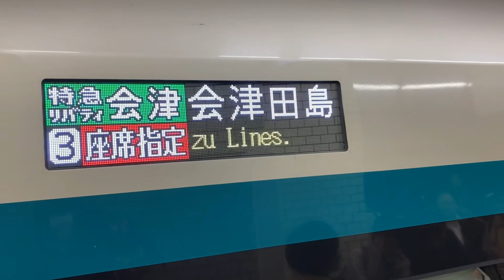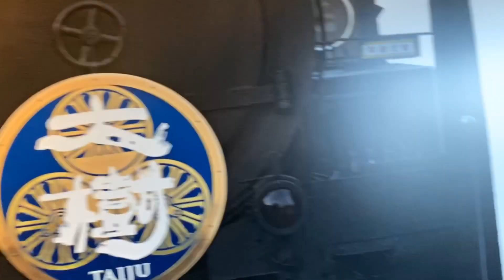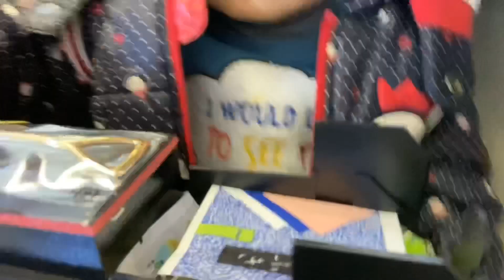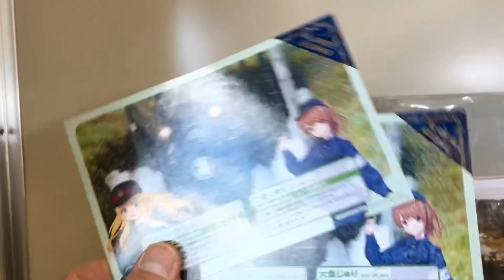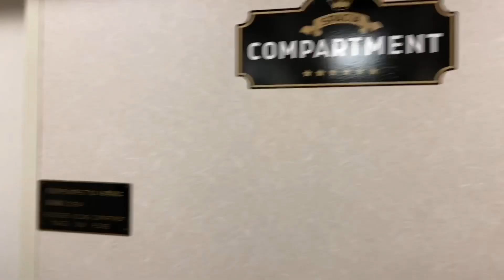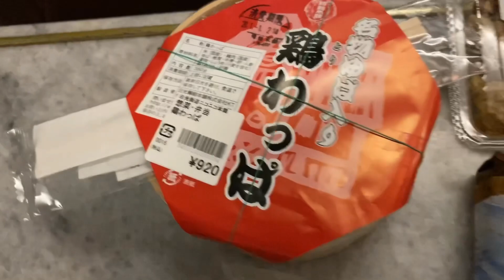東武鉄道のりまくってきた！！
年末年始の連休を利用して、東武鉄道の特急列車やSLに乗ってきました！これから乗ろうと考えてらっしゃる方の参考になればと思います^ ^
それではごらんくださいど〜ぞぉ〜♬